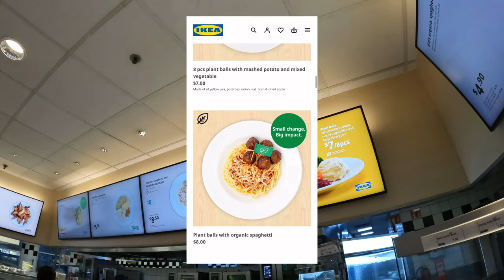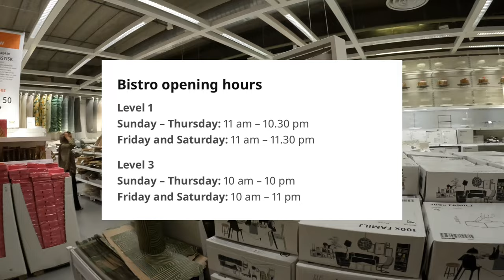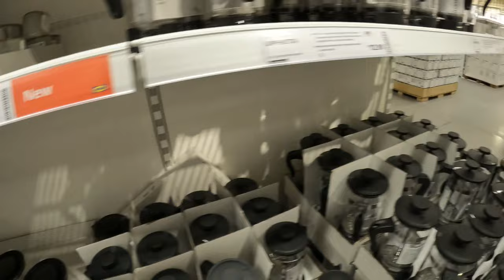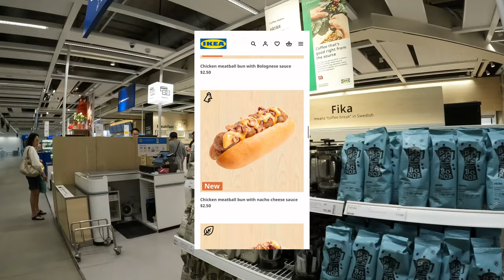we visited the BIGGEST IKEA STORE in SINGAPORE + merlion park! 🦁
hi guys ♡
as promised here are the links ⬇️

here‘s the restaurants menu again ⬇️

➤ TIMESTAMPS:
00:00 - intro
01:00 - ikea restaurant
01:46 - breakfast
01:54 - walking through ikea + more information
04:39 - ikea bistro
06:27 - merlion park
07:00 - walking around
08:23 - funny discovery 😭
09:27 - outro